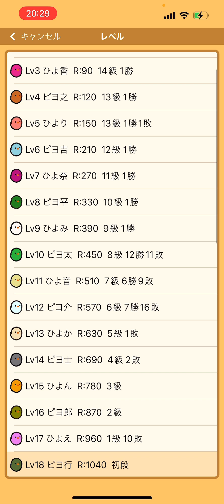shogi JAPANESE CHESS shogiquest shogibeginner 雁木 将棋 将棋初心者 将棋クエスト no12